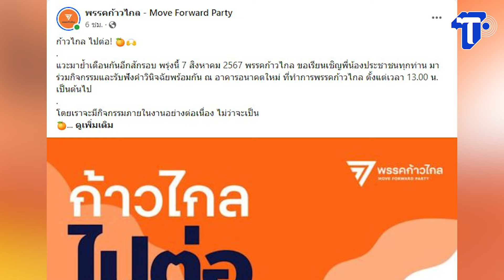'ก้าวไกล' นัดรวมพลปักหลัก ลุ้นรอดยุบพรรคปูด 30 ล้าน ซื้องูเห่าสีส้ม